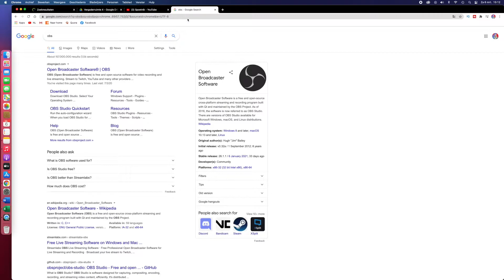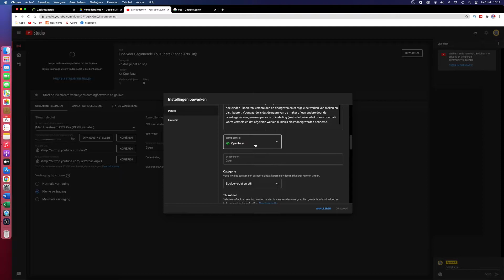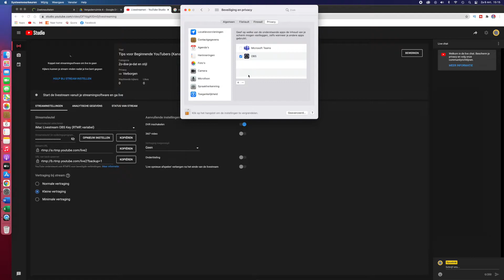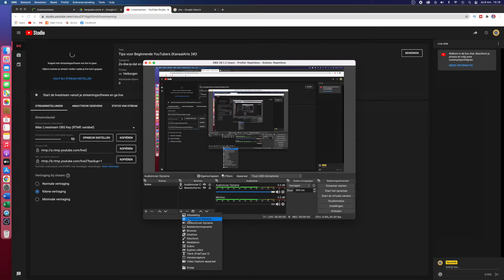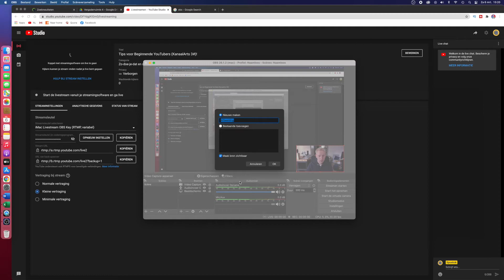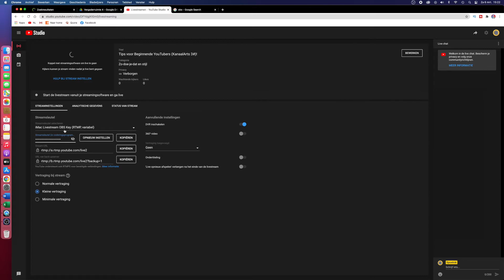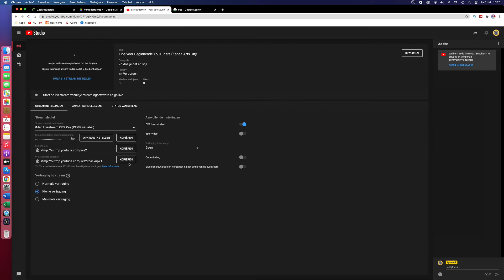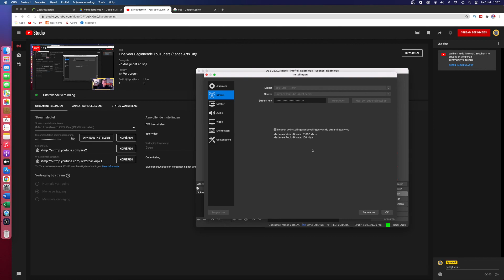Hoe MAAK je een LIVESTREAM voor YouTube (met OBS)?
Hoe start je een livestream op YouTube met OBS? Hoe maak je een livestream voor YouTube met OBS? Dit is het onderwerp van vandaag. Het maken van een livestream voor YouTube gaat voornamelijk door het overzetten van de data naar OBS. Het belangrijkste voor het starten van je livestream is de sleutel. OBS is de software die hiermee aan de slag gaat en je kan live gaan op YouTube. Voor het livestreamen op YouTube met OBS heb je dus een STREAMKEY nodig.

Camera's en/of apparatuur die zijn gebruikt om mijn video’s te maken